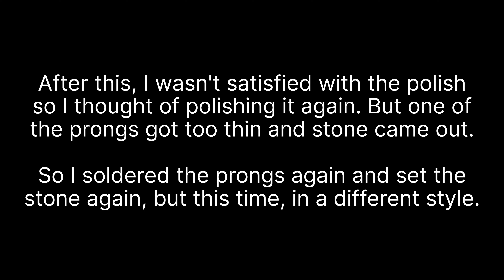Recycling old silver ring to make a new one | Azeez Jewellery